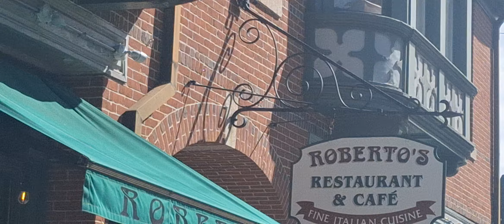downtown Bristol, beautiful day